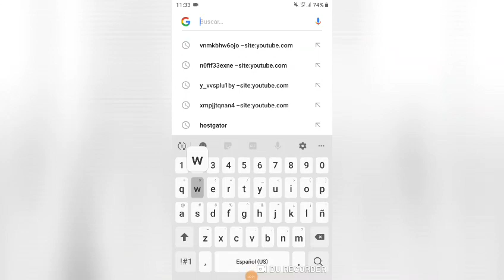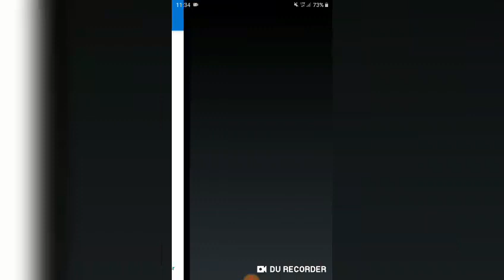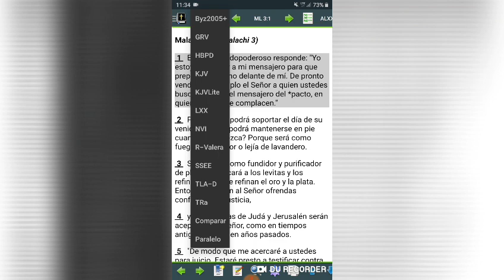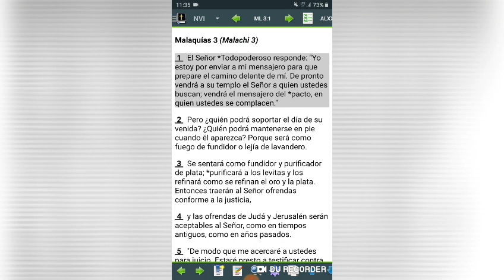BIBLIA DE ESTUDIO MYSWORD PARA ANDROID - Aplicaciones Cristianas para Descargar - Canal Cristiano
En vista de que la aplicación de la Biblia MySword para Android ya no está disponible en Google Play les comparto un enlace:

Mis libros en Amazon